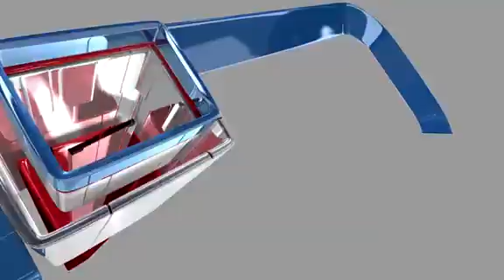Chicago Bulls' Top 10 Plays of the 2010-2011 Regular Season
Check out the Top 10 plays from the Chicago Bulls' 2010-11 season.